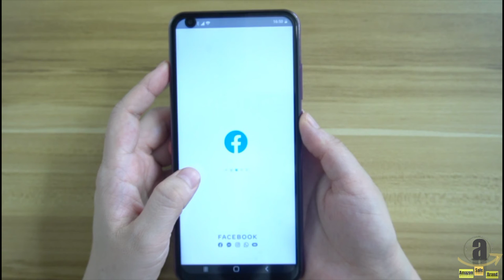6.8 Inch Unlocked Smartphones,Xgody K30 Android 10.0 Cell Phone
6.8" HD Nearly Bezel Less Infinity Display】Xgody K30 smartphone unlocked inserts a 6.8 inch 2.5D curved nearly bezel less Infinity display screen can give an immersive, cinematic quality to whatever you’re viewing.The unique design brings wider revolutionary visual experience than any other U-notch screens.Each detail or content could be enlarged as the screen is big enough for you.You deserved a better viewing experience.
【Android 10.0 Cheap Unlocked Cell Phone】Run on the latest android system version 10.0,built with new and re-imagined apps, K30 unlocked cellphone provides a smarter, more efficient and convenient user experience.The interface looks more beautiful than previous version, brings you simple, smooth operation and new using experience when you use the phone.
【Dual SIM Dual Standby + 3000mAh Battery】Xgody K30 unlocked cheap phone comes with dual sim dual standby,carrying one smart phone meets all your needs.You do not need to worry wherever you are.The Xgody K30 has 3 independent card slots for 2* Nano SIM and 1* SD cards.3000mAh big battery stay active status along your side and ready for your need.
【Smartphone with 5MP Beauty Camera】Xgody K30 unlocked smartphone equipped with a front high resolution 5MP camera of simple-design.Capable of capturing images with richer colors in high clarity and keep record of your wonderful life.Perfect selfies and high quality video calls for perfect shots anytime.
【8GB ROM + 64GB SD Storage Cell Phone】Xgody K30 smartphone unlocked is along with 1GB RAM + 8GB ROM Storage and external 64GB SD card,offers remarkable system operating experience and highly efficient performance.Moreover, it also supports global 3G network. No matter where you are, you can enjoy your music/ films/ games/ social media/ talk/ network fluently through K30 cellphone